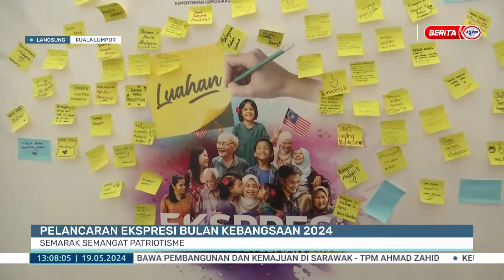19 MEI 2024 - BERITA TGH HARI - PELANCARAN EKSPRESI BULAN KEBANGSAAN 2024: SEMARAK SEMANGAT PATRIOT